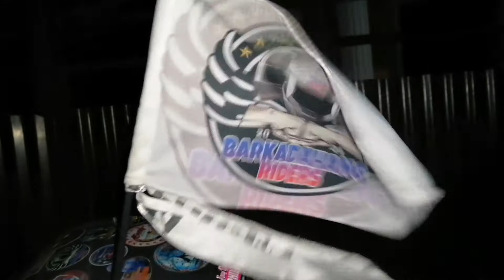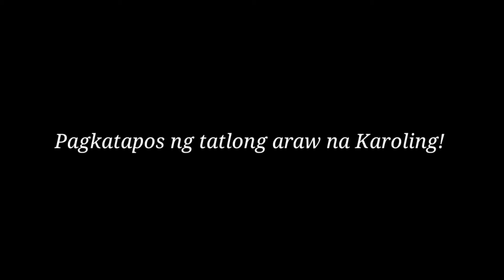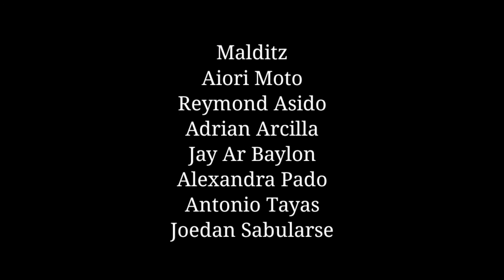MERRY CHRISTMAS KA GULONG || Carolling for Gift Giving